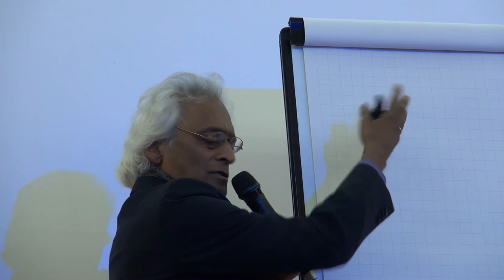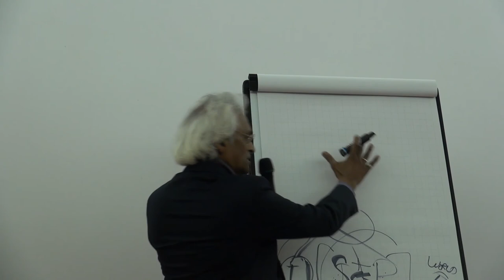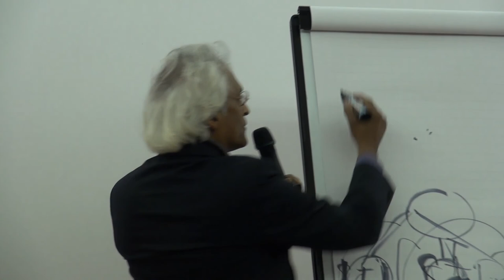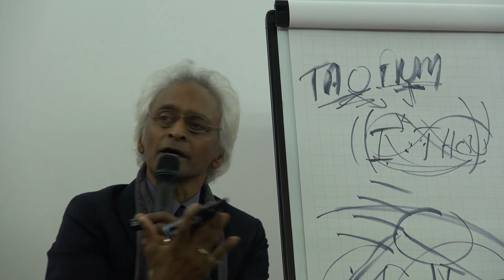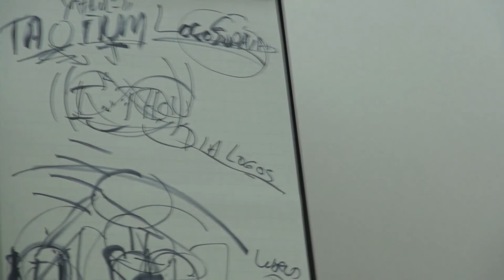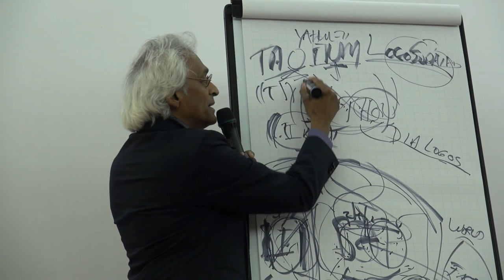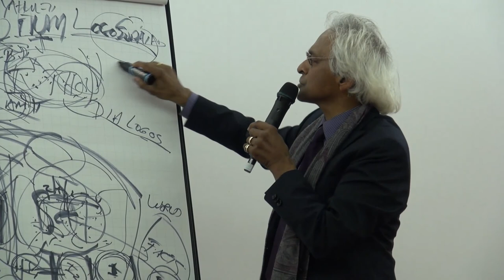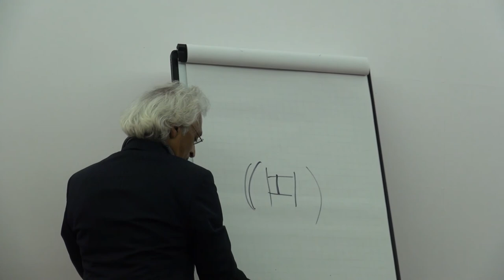Ashok Gangadean. EUROTAS 2012